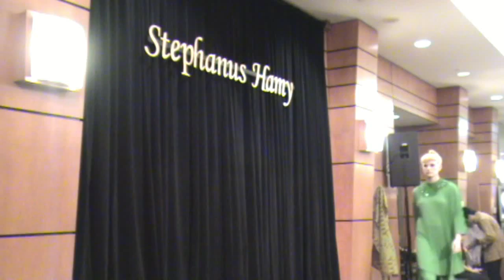Batik and Tenun Fashion Show.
The Indonesian Catholic Society in British Columbia (UKIBC) would like to present, The Beauty of Indonesia: Batik and Tenun Fashion Show, our fundraising event is to help our families and friends that had been victimized by the 7.3 earthquake, which occurred recently in Tasikmalaya, West Java and in Padang, West Sumatra, Indonesia.